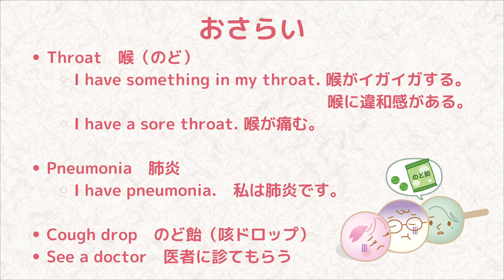【薬学英語】のどがイガイガ！Something in my throat!【ふぁーま団子 20】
【ふぁーま団子 第20話】しろちゃんの喉がイガイガしちゃった！
Oh no! Shiro-chan got a sore throat!

Let's study English this year with Fama Dango chan!

【今週のポイント】
のどがイガイガするねん。
I have something in my throat.

のど痛い。
I have a sore throat.

肺炎かもしれん。
I might have a pneumonia.

お医者さんに診てもらわな。
You should see the doctor.

とりあえず、のど飴なめます？
Would you like a cough drop for now?